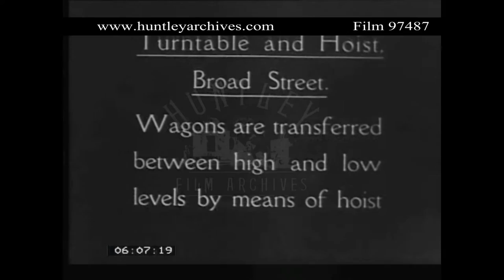Hoist in use at Broad Street by the LMS Railway, 1930's. Archive film 97487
LMS railway company.  Turntable and hoist at Broad Street, London.  Wagons are transferred between high and low level by means of a hoist.